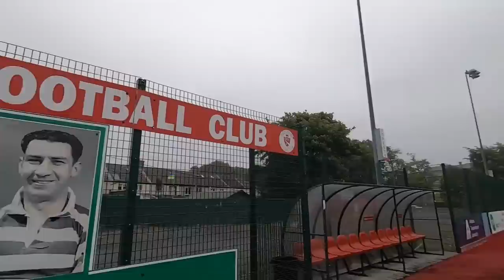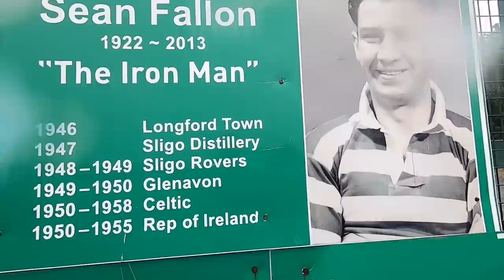EUROPEAN FOOTBALL RETURNS TO SCOTLAND! Motherwell 0-1 Sligo Rovers, Europa Conference League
I went to Motherwell v Sligo Rovers in the UEFA Europa Conference League Qualifier at Fir Park.

All credit to the League of Ireland side. They were fantastic and deserved the win!